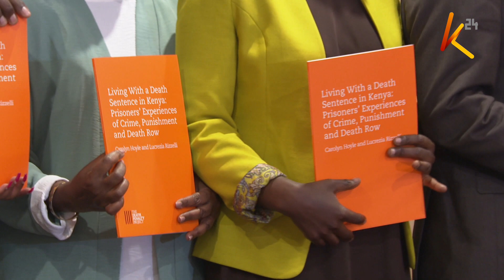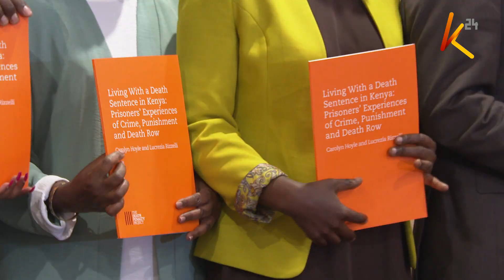KNCHR calls for abolishment of death sentence in the Kenyan criminal justice system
Though the death sentence in the Kenyan criminal justice system is lawful as per the penal code, the Kenya National Commission on Human Rights is calling for its abolishment stating that the sentence is against human rights.